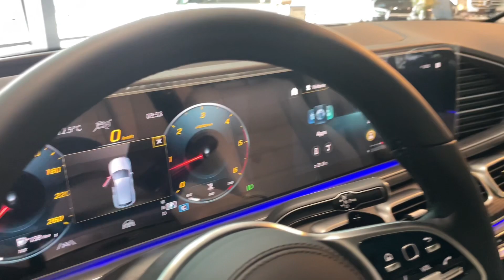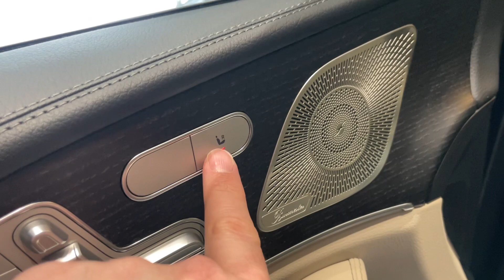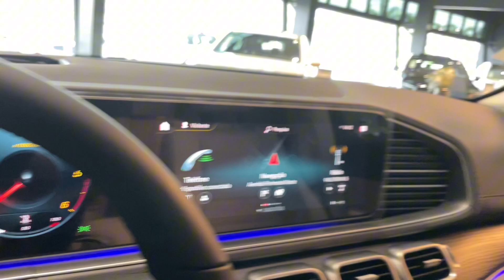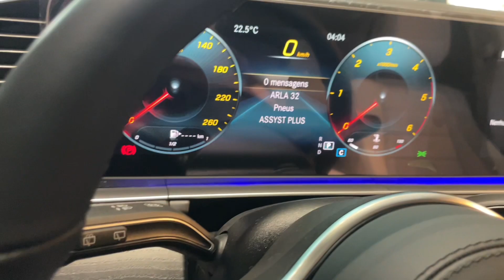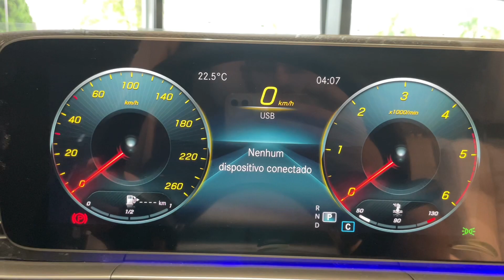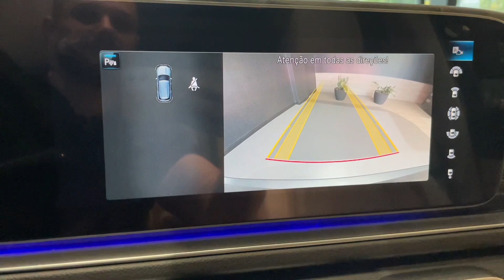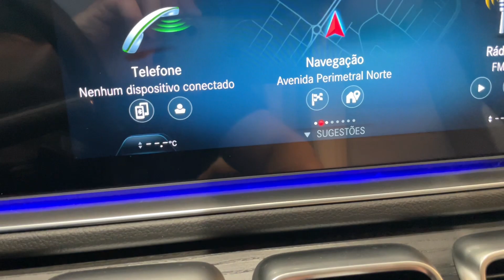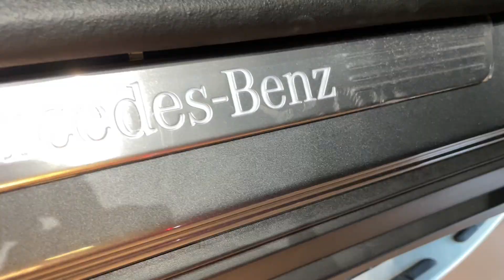NOVO Mercedes GLE 400d v6 de 7 lugares 2023, SOFISTICAÇÃO, LUXO com 330 cv e 240 km/h😱 bmw aguenta?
Mercedes GLE 400d Diesel - SUV elegante e potente.
GLE 400d Diesel no Brasil - Luxo e desempenho excepcionais.
Mercedes-Benz GLE 400d - Um SUV diesel de alto nível.
GLE 400d Diesel 2023 - Tecnologia avançada e estilo moderno.
GLE 400d Diesel Preço - Valorizando o desempenho premium.
Mercedes GLE 400d Especificações - Motor potente e recursos avançados.
GLE 400d Diesel Interior - Conforto e sofisticação de classe.
Mercedes GLE 400d 4MATIC - Tração nas quatro rodas excepcional.
GLE 400d Diesel Review - Elogios da crítica especializada.
GLE 400d Diesel Performance - Força e agilidade nas estradas.
GLE 400d Diesel MPG - Eficiência de combustível impressionante.
Mercedes GLE 400d Tecnologia - Sistemas de assistência avançados.
GLE 400d Diesel Segurança - Proteção líder na categoria.
GLE 400d Diesel Conforto - Bancos luxuosos e espaço amplo.
Mercedes-Benz GLE 400d Design - Elegância em cada detalhe.
GLE 400d Diesel Rodas de Liga Leve - Toque de estilo adicional.
GLE 400d Diesel Luzes de LED - Iluminação sofisticada.
GLE 400d Diesel Sistema de Navegação - Fácil orientação.
Mercedes GLE 400d SUV - Mistura perfeita de forma e função.
GLE 400d Diesel Motor - Desempenho suave e potente.
GLE 400d Diesel Interior de Luxo - Acabamentos premium.
Mercedes GLE 400d 2023 - Últimas inovações automotivas.
GLE 400d Diesel Tração 4MATIC - Estabilidade superior.
GLE 400d Diesel Economia de Combustível - Eficiência exemplar.
Mercedes GLE 400d Tecnologia de Assistência - Dirigindo com confiança.
GLE 400d Diesel Espaço de Carga - Versatilidade para todas as necessidades.
GLE 400d Diesel Desempenho na Estrada - Velocidade e suavidade.
GLE 400d Diesel Condução - Experiência única ao volante.
Mercedes-Benz GLE 400d Conforto - Interior espaçoso e silencioso.
GLE 400d Diesel Segurança Avançada - Proteção total.
GLE 400d Diesel Sistema de Áudio - Qualidade sonora premium.
GLE 400d Diesel Luxo - Uma experiência de condução sofisticada.
Mercedes GLE 400d 4MATIC SUV - Controle excepcional.
GLE 400d Diesel Infotainment - Entretenimento de alta tecnologia.
GLE 400d Diesel Interior de Couro - Sofisticação em cada detalhe.
GLE 400d Diesel Tecnologia Avançada - Conectividade e inovação.
GLE 400d Diesel Espaço Interior - Ampla comodidade.
Mercedes-Benz GLE 400d Motor - Potência e eficiência.
GLE 400d Diesel 4x4 - Desempenho off-road impressionante.
GLE 400d Diesel Preço Brasil - Valor excepcional.
GLE 400d Diesel Novidades - Sempre na vanguarda.
Mercedes GLE 400d Diesel 4MATIC - Tração superior.
GLE 400d Diesel Design Exterior - Aparência impecável.
GLE 400d Diesel Tecnologia de Segurança - Protegendo o que mais importa.
Mercedes GLE 400d Diesel Rodas de Liga Leve - Estilo refinado.
GLE 400d Diesel Luzes de LED - Iluminação moderna.
GLE 400d Diesel Conforto Premium - Luxo incomparável.
GLE 400d Diesel SUV de Luxo - Elevando o padrão.
Mercedes-Benz GLE 400d Revisão - Destaque nos detalhes.
GLE 400d Diesel Preço de Lançamento - Oferta especial.
GLE 400d Diesel Comentários de Clientes - Satisfação garantida.
GLE 400d Diesel Comparação de Modelos - Escolha inteligente.
Mercedes GLE 400d SUV Diesel - Luxo em movimento.
GLE 400d Diesel 4MATIC Performance - Experiência de condução incomparável.
GLE 400d Diesel Eficiência de Combustível - Menos paradas no posto.
GLE 400d Diesel Tração nas Quatro Rodas - Adaptação a qualquer terreno.
GLE 400d Diesel Segurança Avançada - Protegendo você e sua família.
Mercedes GLE 400d Diesel Interior Espaçoso - Comodidade para todos.
GLE 400d Diesel Conectividade de Ponta - Sempre conectado.
GLE 400d Diesel Design Exterior Elegante - Atração instantânea.
GLE 400d Diesel Motor Poderoso - Resposta rápida.
GLE 400d Diesel Interior de Couro Premium - Sofisticação de alto nível.